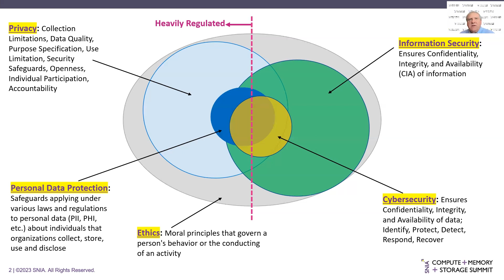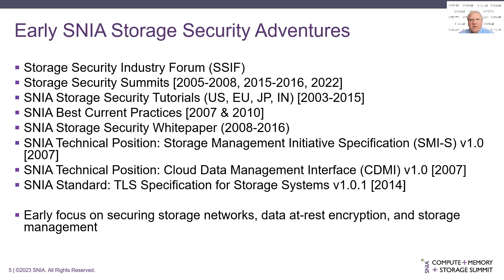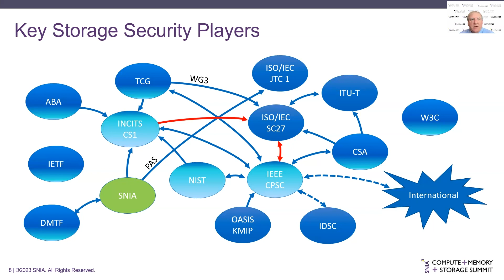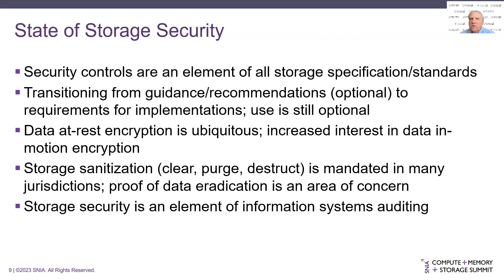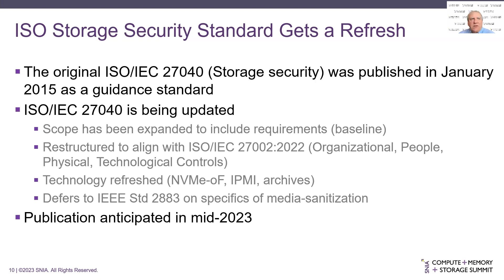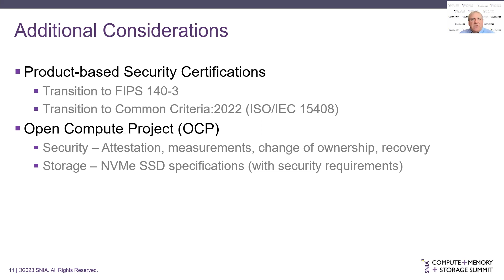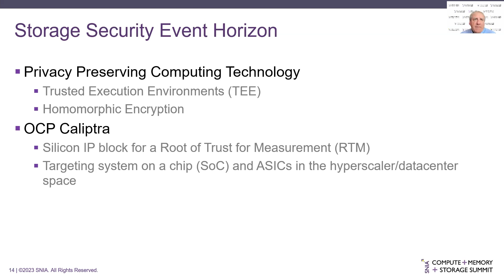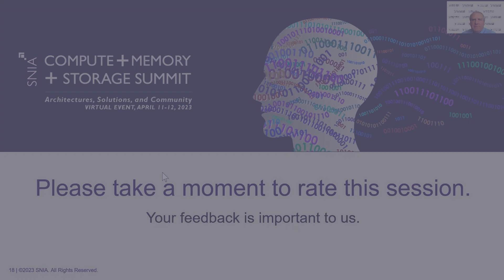SNIA CMSS23 - Storage Security – Past, Present, and Future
Storage security emerged in the early 2000s with the SNIA publication on Storage Networking Security. Since then, multiple international standards related to storage security have been published as well as having it included in key security frameworks (e.g., ISO/IEC 27000-series and NIST SP 800-series). As attacks against data increase (e.g., data breaches and ransomware), storage systems and ecosystems are becoming a last line of defense. New forms of data at-rest encryption (Key Per I/O and homomorphic encryption), trustworthiness mechanism, and communications security are being incorporated into storage. Looking to the future, more security mechanisms are anticipated at the component level to protect data while they are in-use.

Presented by Eric Hibbard, Samsung Semiconductor Inc.